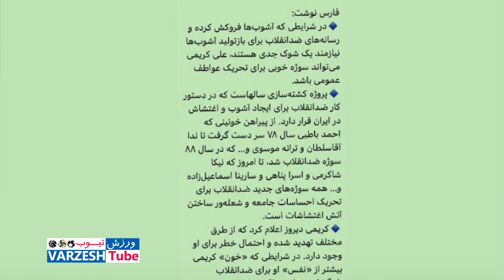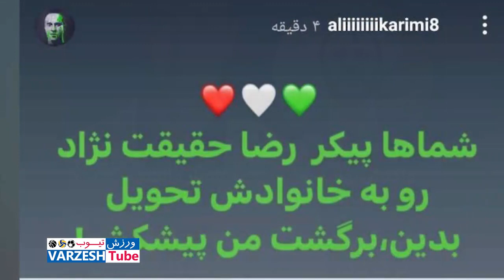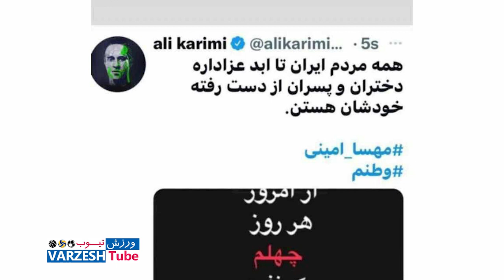پاسخ تند علی کریمی به تهدید سپاه و اظهارات سخنگوی دولت